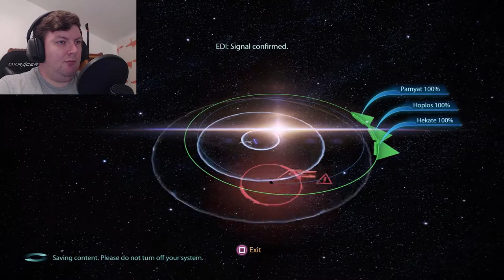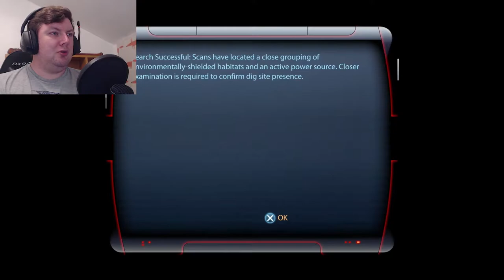The Darkness Can't Be Breached - MASS EFFECT 3: LEGENDARY EDITION – PART 25